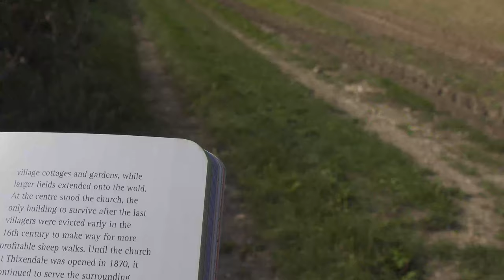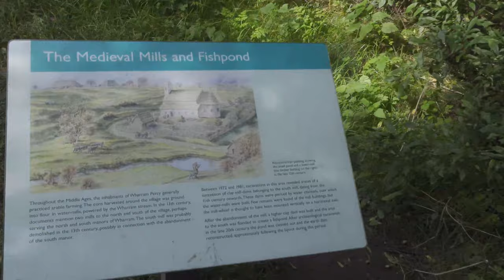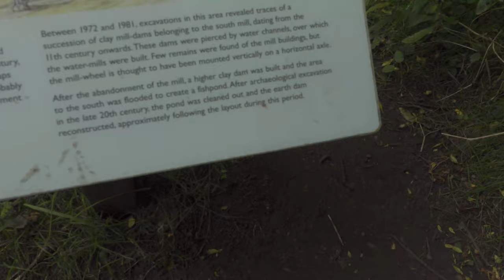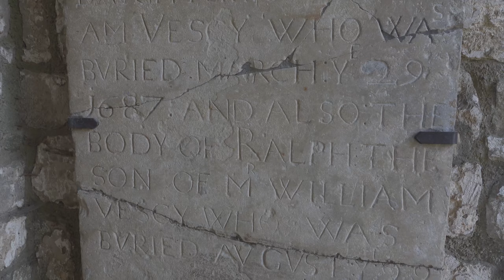Wharram Percy Hidden Medieval Village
Season 2, Episode 1. Autumn is ending and winter is on its way. A short work to Wharram Percy, East Yorkshire. The first video of Season 2 of walks. In this season I hope you increase the distance I cover and maybe even try a little outdoor wild camping.

Happy viewing

MUSIC COPYRIGHT▼
I write and perform all my own music.